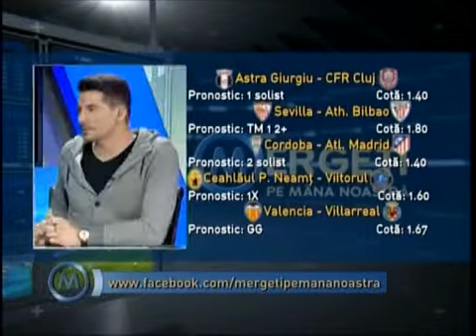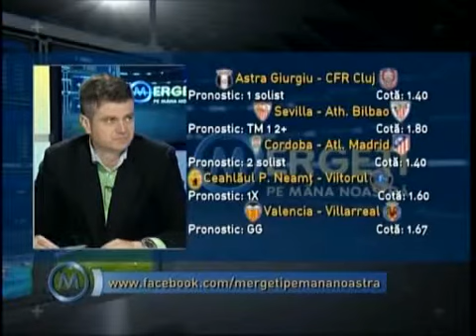Mergeti pe mana noastra - 02 apr 2015